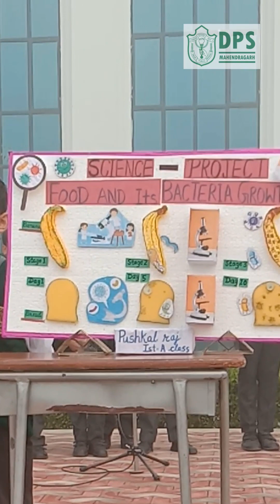A Day in the Life of a First Grader at DPS Mahendragarh | Delhi Public School | First class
A Day in the Life of a First Grader at DPS Mahendragarh: A Peek into Childhood Adventures!
Curious about what a typical day is like for a first grader at the prestigious Delhi Public School, Mahendragarh? Join us on this exciting journey as we follow a spirited young student, through their jam-packed schedule!

From butterflies in the tummy during morning assembly to conquering counting challenges in Math class, this video captures the magic of learning through playful exploration. Witness heartwarming moments of friendship during snack time, artistic breakthroughs in Art & Craft, and the thrill of mastering the alphabet during English.

Get a glimpse into DPS Mahendragarh's vibrant learning environment, with its colorful classrooms, dedicated teachers, and exciting activities that spark curiosity and creativity. See how technology blends seamlessly with traditional learning methods, making every day an adventure!